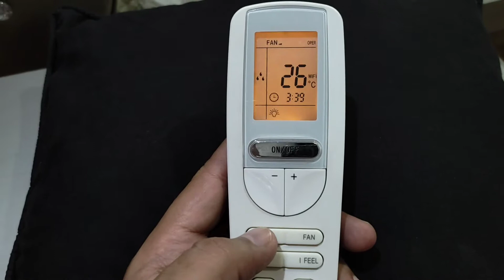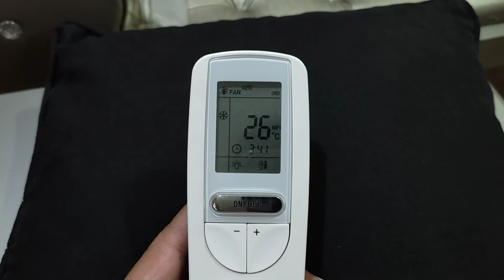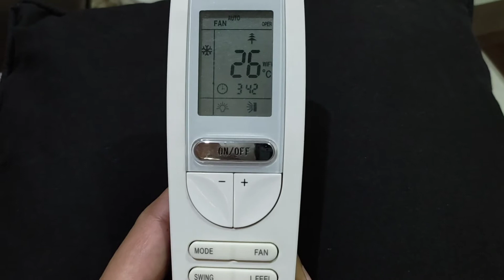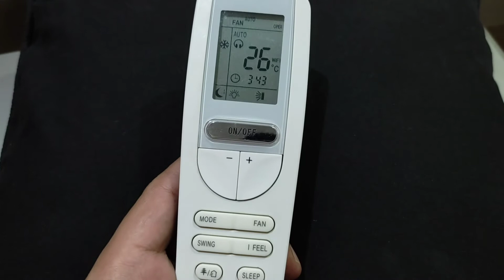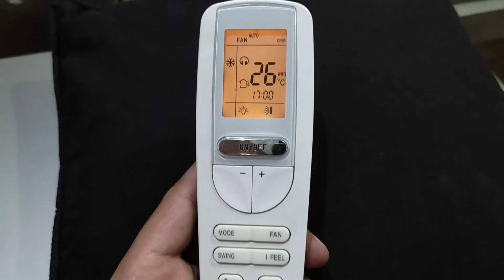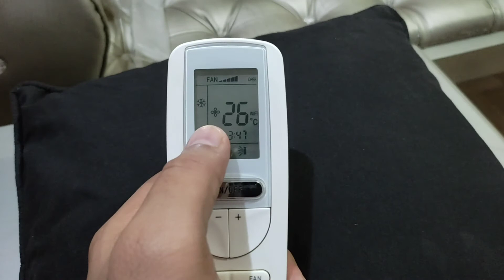Gree inverter ac remote functions 2021 | Solutions Tube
Gree inverter ac remote functions in details.